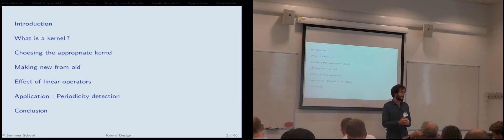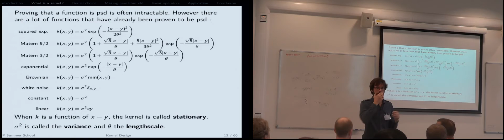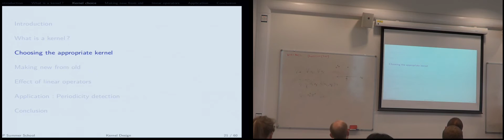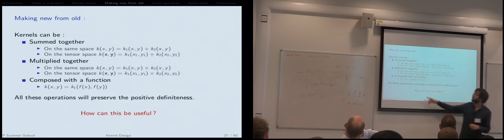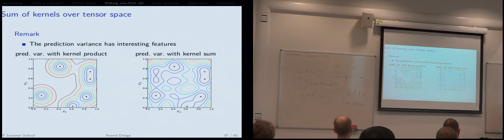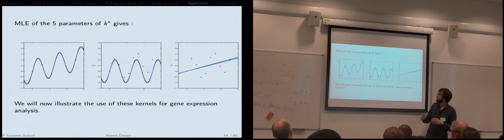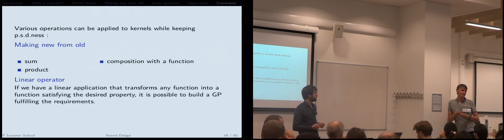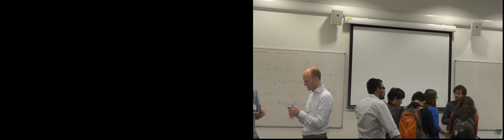Nicolas Durrande: Kernel Design - GPSS 2016